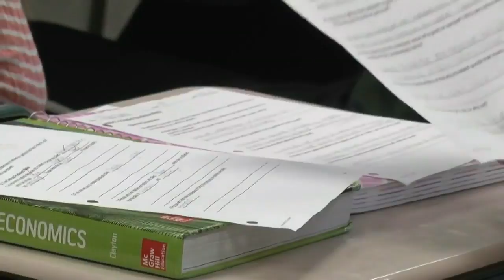Spearman considering making masks mandatory on SC school buses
SC Supt. Molly Spearman speaks to lawmakers (Julu 22, 2020)